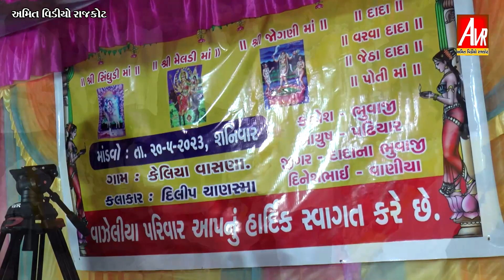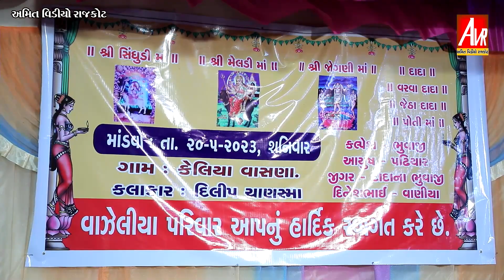01_Mataji no mandvo_Dilipbhai_#amit_video_rajkot